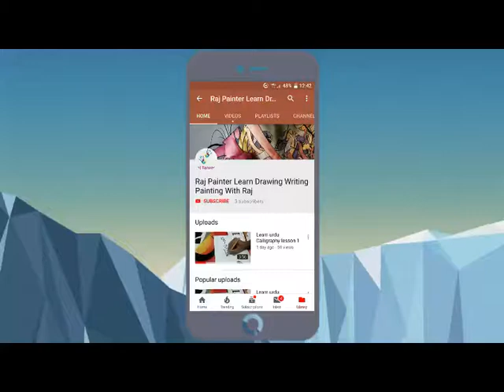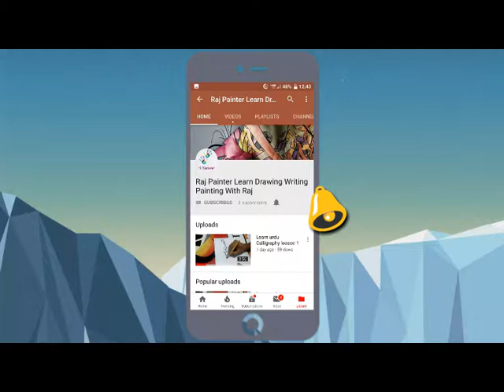3D Trick Art on peper soccer ball - Soccer ball, football, 3D Trick on paper, 3D Drawing on paper,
3D trick art on peper soccer ball - Explore Stephen Blackford's board "3d art on paper" on Pinterest Arte 3d em Papel feitas especialmente para você

Sonhos com Dimensão, Lisboa (Lisbon, Portugal)

How to Draw a 3D Hand - Trick Art Optical Illusion

3d paint icons Paint 3D Microsoft 13/01/2019- 3D Número 5 desenhado em papel com linhas- Truque de Arte - YouTube

numerous videos clip "3d trick art on paper soccer ball - amazing art drawing video" are in this page that produce numerous scene.. floating soccer ball 3d trick art | drawing.